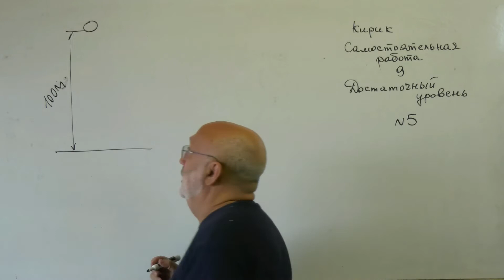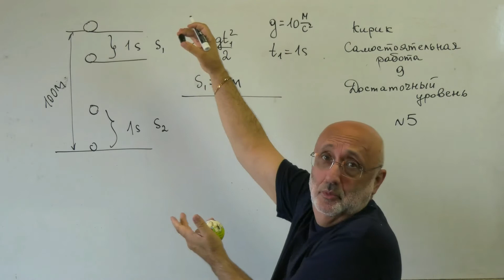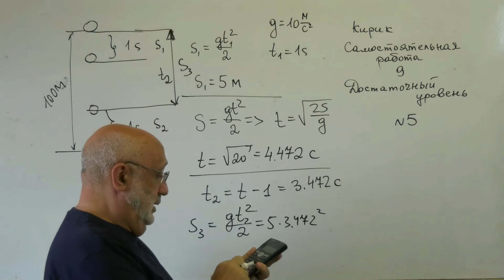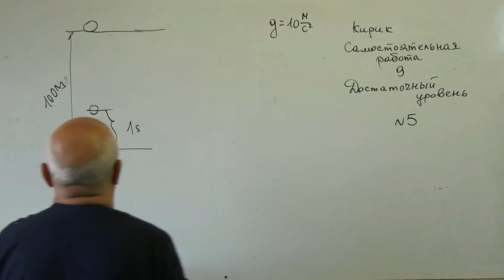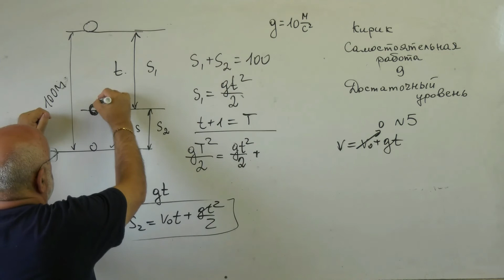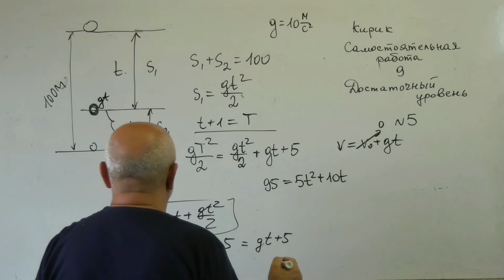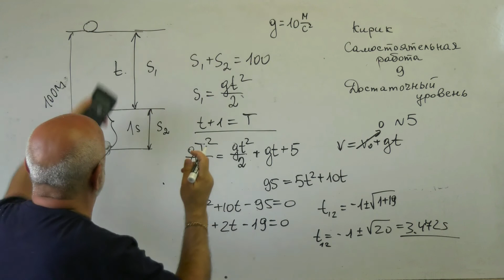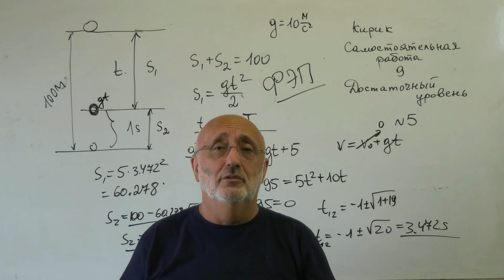Кирик . Самостоятельная работа 8 задача 5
тело падает с высоты 100 м без начальной скорости. Какой путь проходит тело за первую и за последнюю секунды своего падения